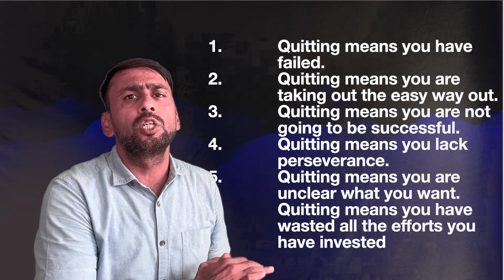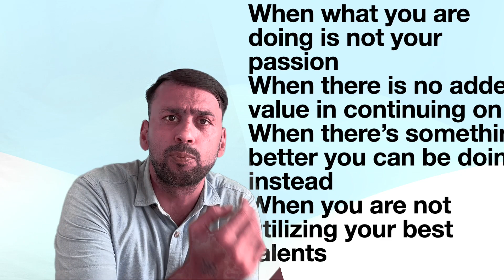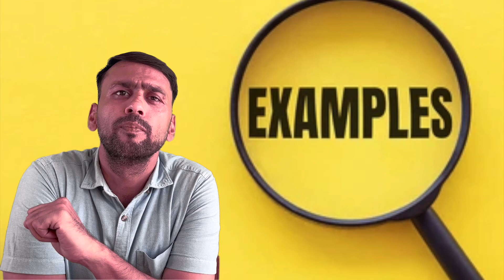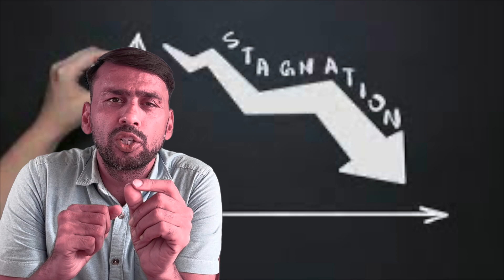QUITTING IS FOR WINNERS I WHY DO WE QUIT I CONSCIOUS QUITTING I GIRISH KAUSHIK I SACRED SOLDIERS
Hello Everyone,

This topic is about to understand the fact of not quitting even if we are struck in situation where we are not comfortable. How to overcome the societal stigma of quitting is only for looser. How to use the conscious quitting to chase our dreams or sometimes for our better mental health.

Regards,
Girish